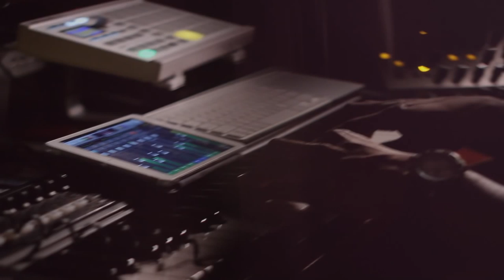STUDIOLIFE | The Art of Composing 4 [@BRYAN_M_COX x @TREYSHOTYA]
In this clip, I create a ballad with that signature B. Cox sound. I have been getting asked to make one of these tracks on the STUDIOLIFE. Here it is. Enjoy.